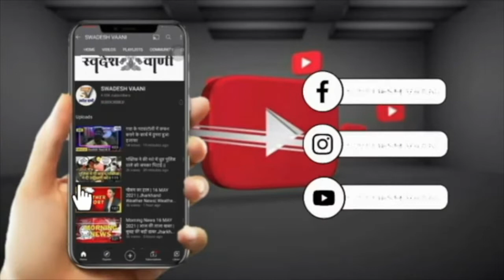Jamshedpur || ताश खेल रहे कुछ लोगो की गिरफ्तारी के बाद ग्रामीण हुए आक्रोशित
swadeshvaani# swadeshvaani Jharkhand# swadeshvaani Tv# Jamshedpur#